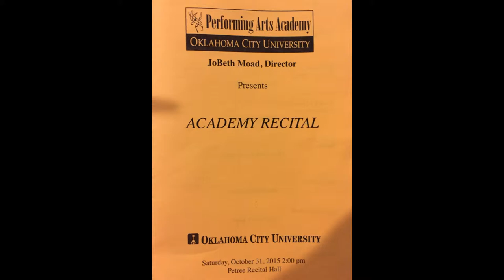Alison Horton Piano: Bumble Boogie by Jack Fina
Performed by Alison Horton, age 15
Student of Tiffany Drenth
Oklahoma City University Performing Arts Academy
JoBeth Moad, Director
Academy Recital - Oct 31st, 2015